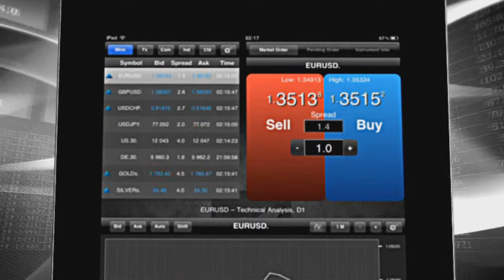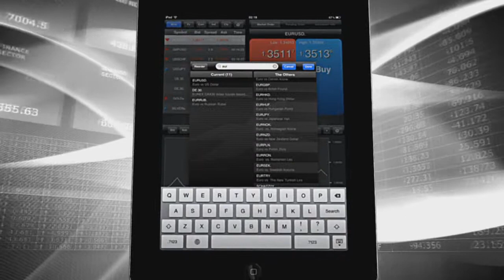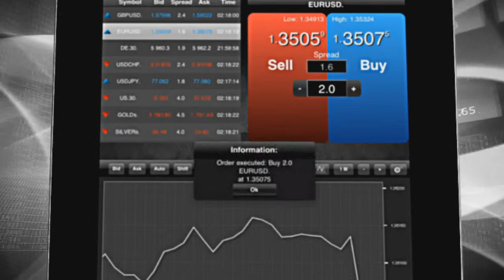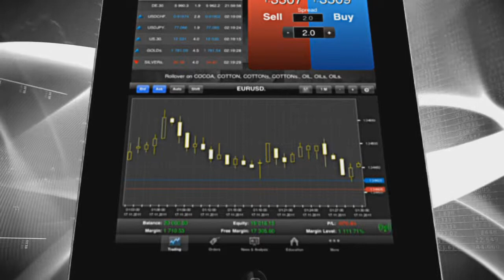xTab - Introducere în tranzacţionare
82% din conturile investitorilor de retail pierd bani atunci când tranzacționează CFD-uri cu acest furnizor. Ar trebui să luați în considerare dacă vă puteți permite să vă asumați riscul ridicat de a vă pierde banii. Cand lansezi xTab pentru prima data vezi modulul de tranzactionare. Aici ai acces la lista de instrumente financiare. Poti tranzactiona Forex si CFD-uri pe Marfuri, Indici.